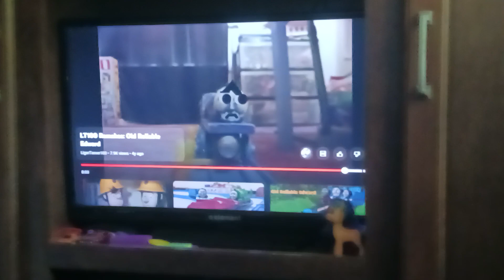Edward story part 4 the happy ending